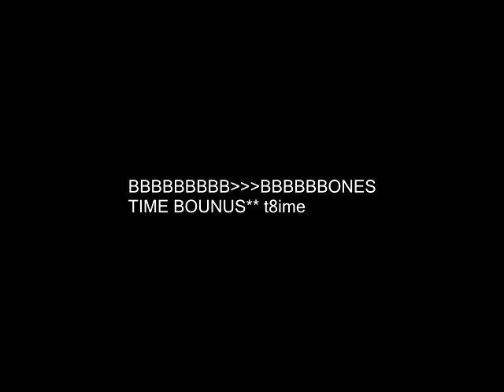bye bye fucker.